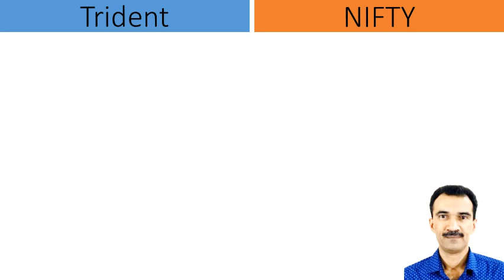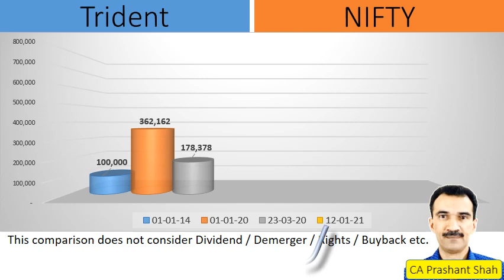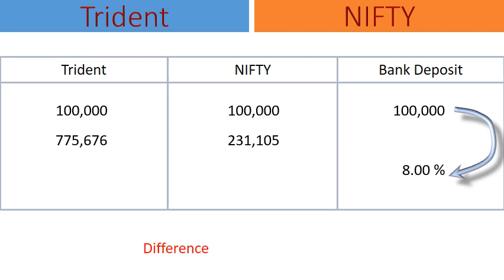Trident Share Analysis